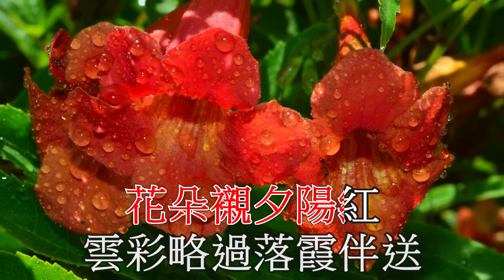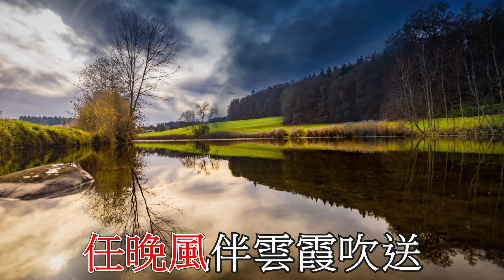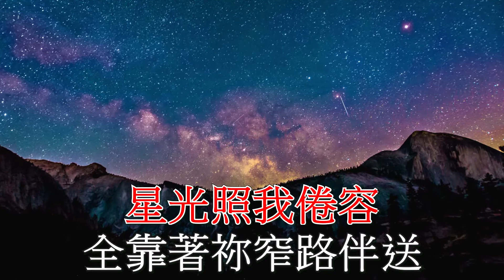春天秋天 Love is blue 超高清 伴唱卡拉OK Cantonese Christian faisoft.com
我搜索最流行的純音樂，“Love is blue”出現了。 我得了靈感為它寫粵語歌詞。

春天秋天
曲：Andre Popp (Love is blue)
詞、改編：鄭澤輝博士
春天細雨濛濛
微雨漸過雨點似場夢
花朵襯夕陽紅
雲彩略過落霞伴送
秋意漸漸濃
寒雨漸過柳影似甜夢
星光照我倦容
全靠著你窄路伴送
讓晚風柔和飄送
月色迷濛
頌主恩心內送
春天細雨濛濛
花朵襯夕陽紅
任晚風伴雲霞吹送
月影朦朧
藉主恩解傷痛
秋意漸漸濃